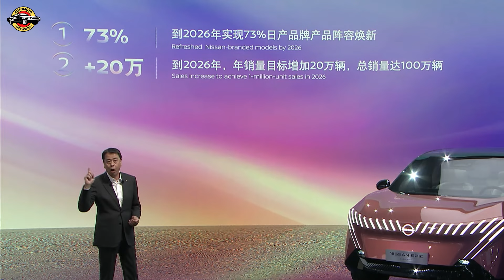Nissan Unveils Future of Mobility: Electrifying Innovations at Auto China 2024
Explore Nissan's groundbreaking unveilings at Auto China 2024, featuring four new energy vehicle (NEV) concepts and a lineup of electrified models. From the urban-chic Nissan Epoch Concept to the adventure-ready Nissan Epic Concept, witness Nissan's commitment to shaping the future of mobility in China. Delve into the innovative features, autonomous driving capabilities, and interconnected technologies that redefine the driving experience. Discover Nissan's tailored China strategy, brand campaign "Excitement by Ni," and partnerships driving intelligence and electrification. Experience the evolution of mobility as Nissan pioneers innovation and enriches lives through personalized mobility solutions.